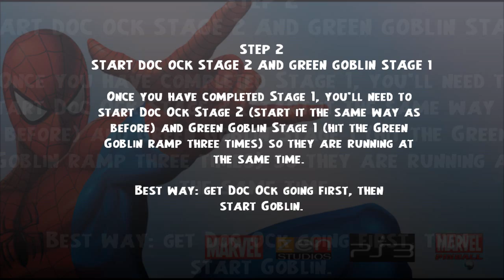Marvell Pinball / Spider-Man / Smart Move Trophy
Smart Move
You can get this Trophy when a pumpkin bomb ball explodes in one of Doctor Octopus' tentacles on Spider-Man table.

Check The Best Trophy Guide For Marvel Pinball made it by Vyrastas

Images and Music used on the videos belongs to their creators/owners.

[Difficulty: Medium]

This trophy is tricky and you'll need a little patience to get it. Essentially you need to be fighting Doc Ock and Green Goblin at the same time, and get Goblin's pumpkin bomb ball to explode while Doc Ock is holding it.

How to start:

Doc Ock Mission
You start a Doc Ock Stage by hitting the Doc Ock hole beneath his legs twice using the mini playfield flippers. Once started, Doc Ock will float over the table and slowly advance on you.

During the Stage, hit any of the three Websling ramps to "hurt" him -- the easiest to consistently hit is the Middle one on the main table. He will move back every two hits. If too much time passes between successful hits, Doc Ock will advance and it will take two more hits to beat him. Keep going until he completely retreats. The first Stage is pretty easy since he advances slowly and doesn't try to grab your ball.

Regarding Doc Ock in Stage 2 -- he will only grab balls when he's in the "checkmate" position of the fight (the starting position at very top of the table). If he's moved down a bit while you were starting the Goblin fight, you'll need to push him back up by hitting Websling ramps.

Green Goblin Mission
This one is easy as well. Hit the Goblin ramp three times to start his Stage. On the first stage, he'll throw a pumpkin ball bomb into the center of the table. Hit this bomb to cause it to drop. You'll now have a two-ball multiball going. You need to hit the ramp Goblin is floating above to "hurt" him -- he'll only be above the Middle Websling or Goblin ramps. You'll only have 15 seconds to do this. Once you hit him the Stage is complete.

Here is a strategy , courtesy of Ruldra, that is probably the easiest:

COMPLETE DOC OCK STAGE 1
Doc Ock won't start picking up balls until you get to his Stage 2, so the first thing you need to do is beat him once (complete Stage 1).

START DOC OCK STAGE 2 AND GREEN GOBLIN STAGE 1
Once you have completed Stage 1, you'll need to start Doc Ock Stage 2 (start it the same way as before) and Green Goblin Stage 1 (hit the Green Goblin ramp three times) so they are running at the same time. I suggest you get Doc Ock going first, then start Goblin.

GET DOC OCK TO CATCH THE BOMB
With both fights going, there will be two balls on the table: the normal ball and Goblin's pumpkin bomb ball. Catch both, one on each flipper. Since the pumpkin bomb will explode if you lose your normal ball, let the normal ball drain down the center and shoot the pumpkin at Doc Ock right after so he grabs it. If you time it right the bomb will explode while Doc Ock is holding it and voila, trophy!